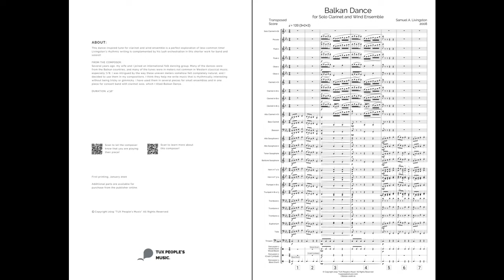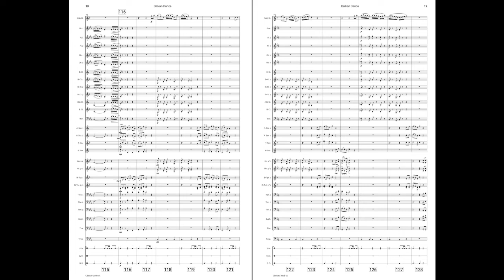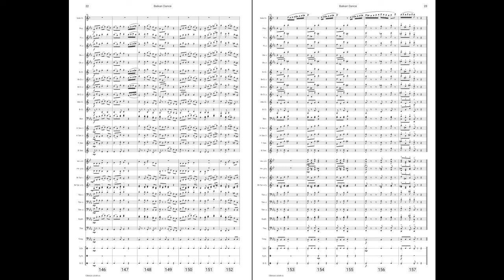Balkan Dance (Solo Clarinet & Band) - Samuel A. Livingston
This dance-inspired tune for clarinet and wind ensemble is a perfect exploration of less-common time! Livingston’s rhythmic writing is complemented by his lush orchestration in this shorter work for band and soloist!

For Solo Clarinet & Wind Ensemble